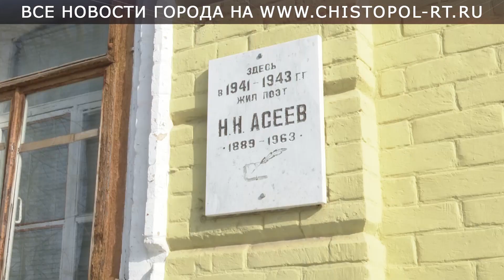Пожар в Чистополе